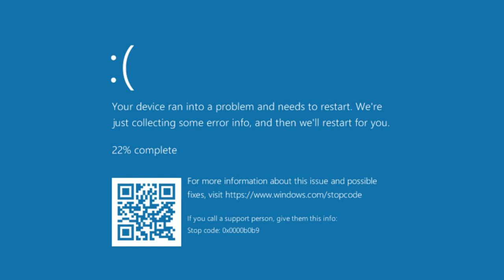I'm never manual saving again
The video is made as a joke.